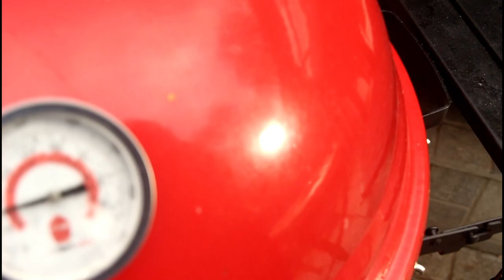Brochettes d'Aiguillettes de Canard à l'ananas 🍍🦆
Petite vidéo d'une recette trés simple à faire au barbecue !